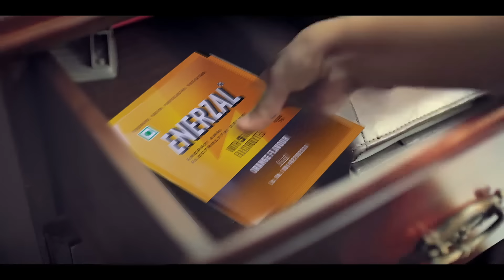Win the battle against vector-borne diseases with Enerzal. - Maine Bola Tha Na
Here's a reminder for everyone to stay away from vector-borne diseases this monsoon. Boost your immunity and stay hydrated with Enerzal.